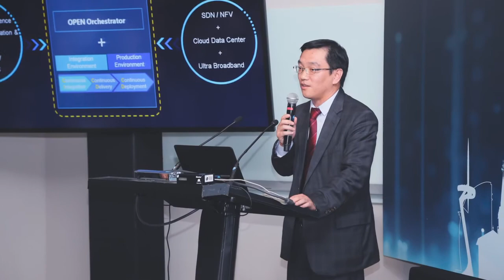Huawei discusses Open-O NFV orchestration at MWC 2016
Huawei’s Joe Hou, VP of GTS, spoke to Telecoms.com at MWC 2016 about the new Open-O community dedicated to s